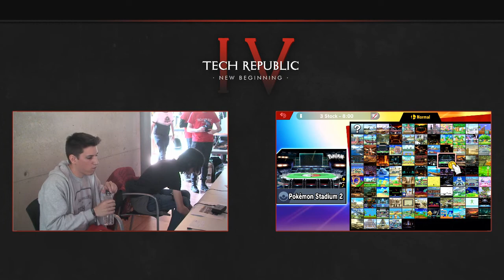TR4 | Robo-Luigi (R.O.B.) vs Pocafeiner (Villager) | Pools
🏆  Tech Republic IV
🌍  Barcelona, Spain
📆  02/03/2019